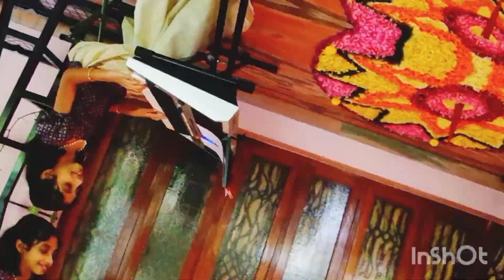Thiruvavani ravu | Jacobinte swargaraajyam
thiruvavani ravu song | Jacobinte swargaraajyam | Keyboard